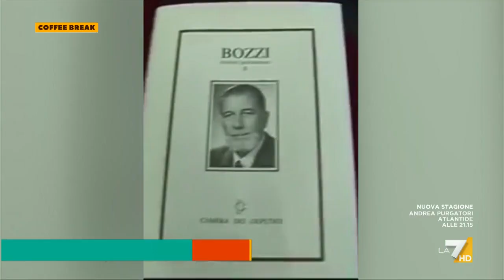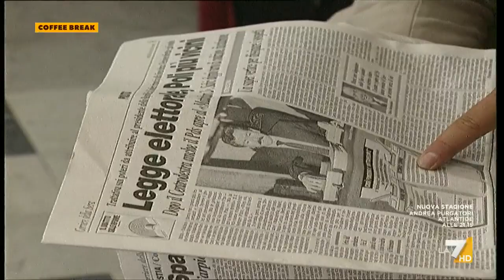Riforme Costituzionali: una storia di tentativi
Un excursus da Craxi al M5S, passando per il 'patto della crostata'. Servizio di Daniela Grandi